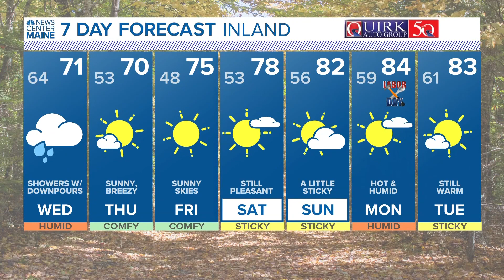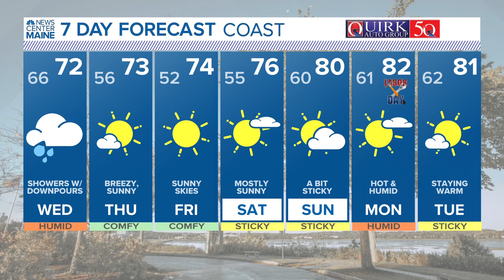NEWS CENTER Maine Weather Video Forecast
NEWS CENTER Maine Weather Video Forecast: UPDATE 4 p.m. Tuesday, Aug. 29, 2023.